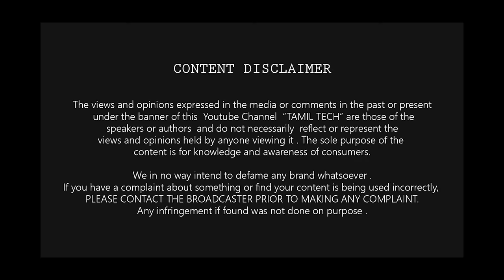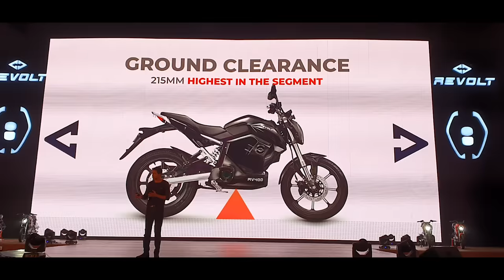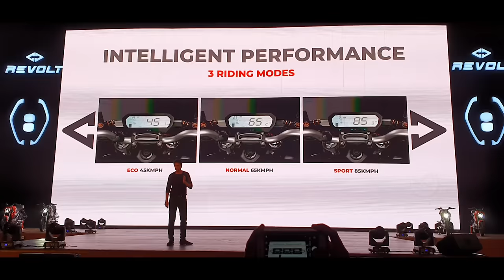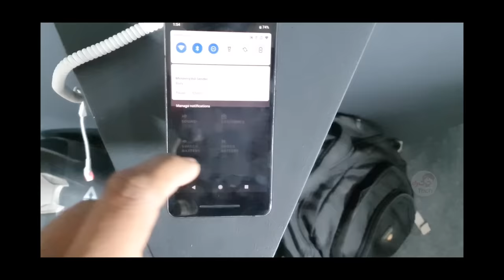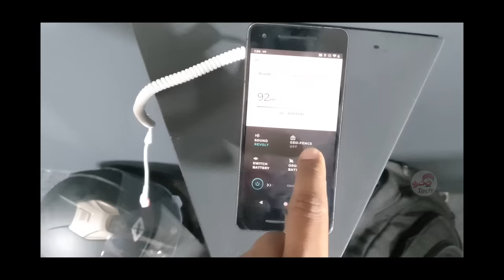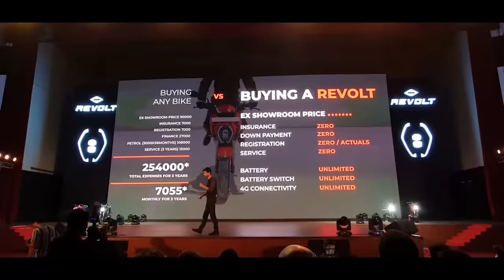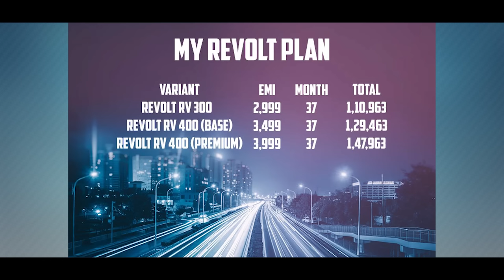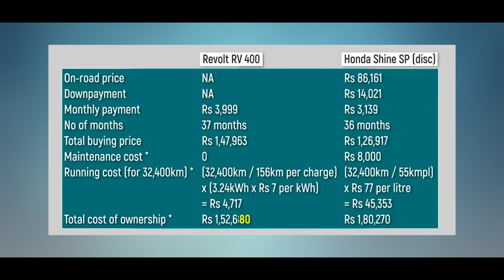Revolt RV400 & RV 300 AI Electric Bike | Rs.2999 Per Month 💥💥💥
(தமிழ்) Revolt Electric Bike - India's first  AI UNLIMITED motorcycle starting at INR 2,999 per month. With My Revolt Plan (M.R.P.), you own the RV300 at INR 2,999 p.m. and RV400 at INR 3,499 p.m. and INR 3,999 p.m., depending on which Plan you choose, on Day 1. - Explained in Tamil Tech

 • SKANDR - Summer Booty (Vlog No Copyri...

My Revolt Plan (M.R.P.) for unlimited battery warranty - 8 years/ 1.5L kms

This is  industry-first MaaS (Motorcycle as a Service) model offers ownership Plans

Revolt RV400 specifications
RV400
REBEL RED | COSMIC BLACK
Disc FRONT (240 MM) AND REAR (240 MM)
Tyres FRONT - 90/80-17, REAR - 120/80-17
Suspension UPSIDE DOWN FORKS
Rear Suspension ADJUSTABLE MONOSHOCK
Battery - LITHIUM-ION [72 V, 3.24 KWH]
Charging Time 0-75% IN 3 HOURS AND 0-100% IN 4.5 HOURS
3 KW (MID DRIVE)
Kerb Weight 108 KG
1350 MM
814 MM (RIDER)
2 PERSONS / MAXIMUM 150 KG
215 MM
ALL LED HEAD LAMP WITH PROJECTION (HIGH BEAM)
LED TAIL LAMPS AND INDICATORS
150 KMS* (ECO MODE)
100 KMS* (NORMAL MODE)
80 KMS* (SPORT MODE)

Revolt RV300 specifications
NEON BLACK | SMOKEY GREY
FRONT (240 MM) AND REAR (180 MM)
FRONT - 90/80-17, REAR - 110/80-17
UPSIDE DOWN FORKS
ADJUSTABLE MONOSHOCK
LITHIUM ION
60 V, 2.7 KWH
0-75% IN 3 HOURS AND 0-100% IN 4.2 HOURS
1.
5 KW (HUB MOTOR)
101 KG (APPROXIMATELY)
1320 MM
826 MM
2 PERSONS / MAXIMUM 150 KG
225 MM
180 KMS* (ECO MODE)
110 KMS* (NORMAL MODE)
80 KMS* (SPORT MODE)